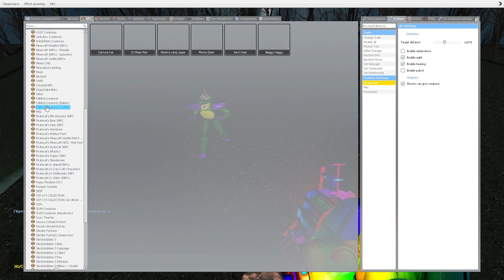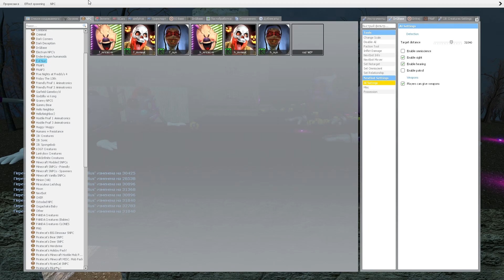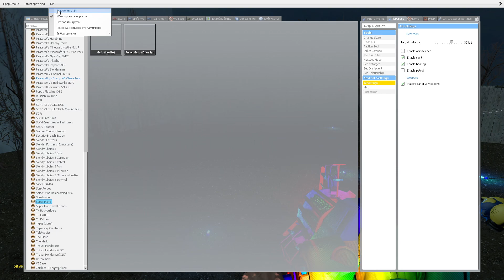MONTY DJ MUSIC MAN HUGGY WUGGY CARTOON CAT VS MEMES FNAF POPPY PLAYTIME SCP 3D SANIC GRANNY ONLINE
MONTY DJ MUSIC MAN HUGGY WUGGY CARTOON CAT VS MEMES FNAF POPPY PLAYTIME SCP 3D SANIC GRANNY ONLINE (Meme vs Original)